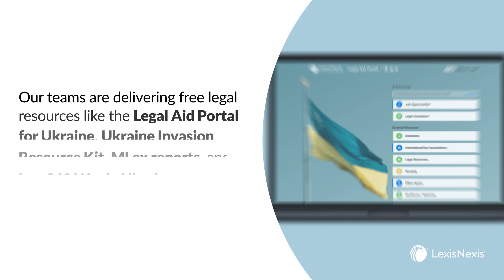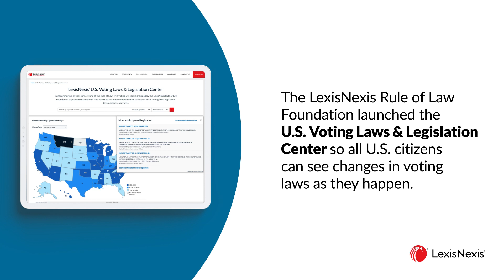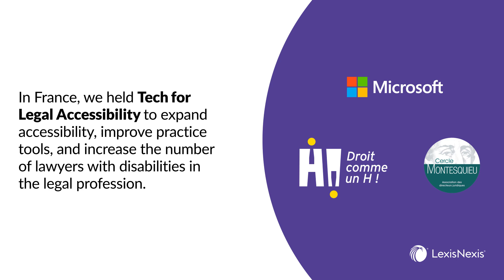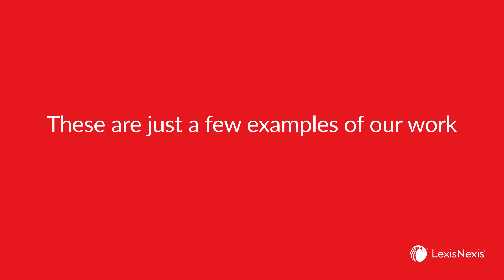LexisNexis Legal & Professional rule of law work 2023 - Shaping a more just world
See how our business and people are shaping a more just world.